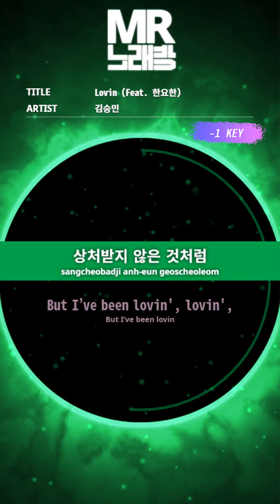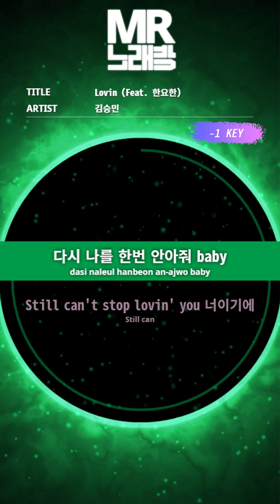[MR노래방ㆍ-1 Key] Lovin' (Feat. 한요한) - 김승민 (Kim Seung Min)ㆍMR Karaoke